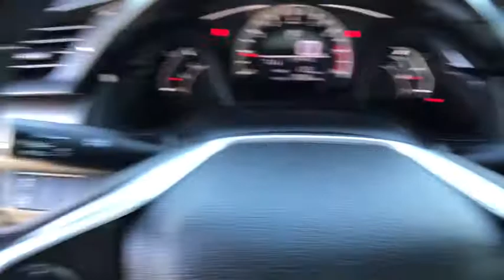2017 HONDA CIVIC Redding, Eureka, Red Bluff, Northern California, Sacramento, CA 129913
MODERN STEEL METALLIC Used 2017 HONDA CIVIC available in Redding, California at Crown Motors Redding. Servicing the Eureka, Red Bluff, Northern California, Sacramento, CA area.
2017 HONDA CIVIC  - Stock#: 129913 - VIN#: 19XFC2F52HE219593